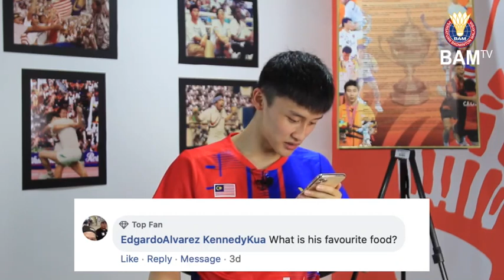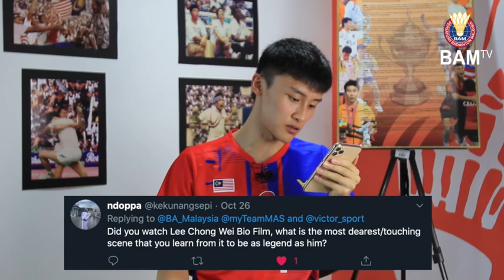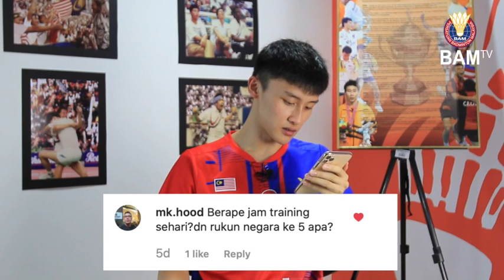Chong King answers fan questions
So what is national men's singles, Lim Chong King's favourite food? Does he know the Rukun Negara? Let him answer all your burning questions